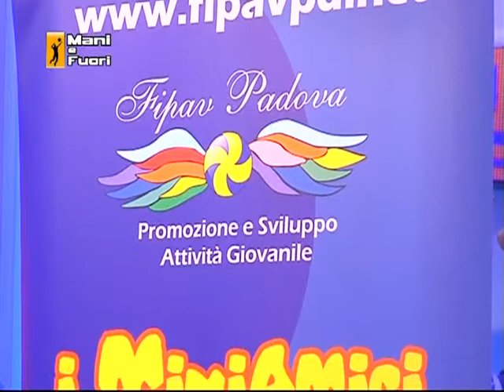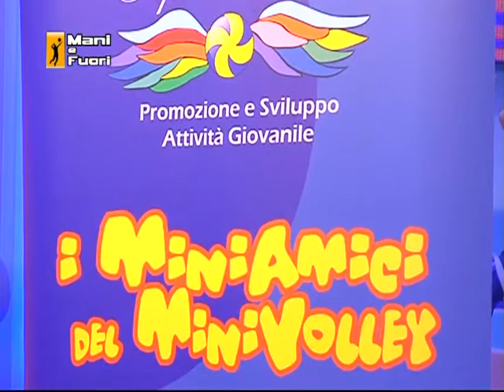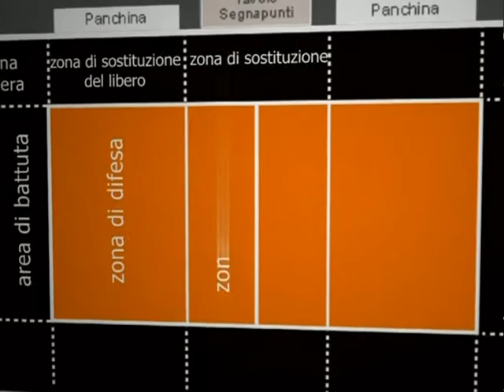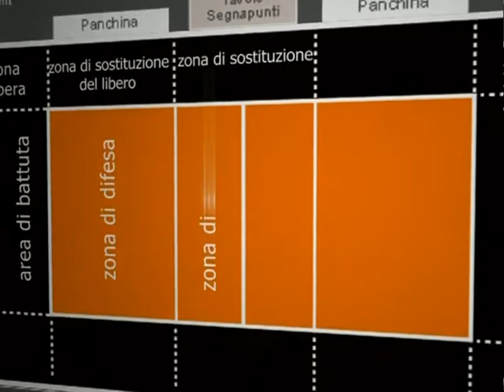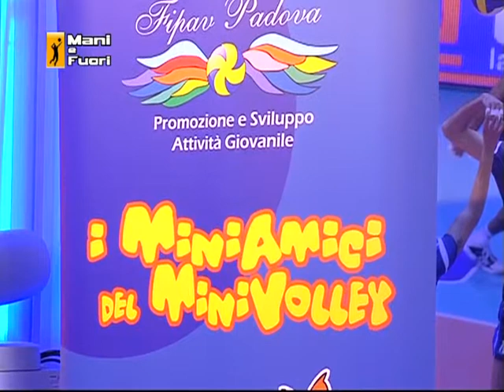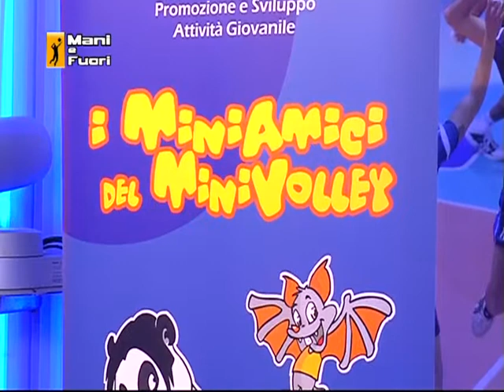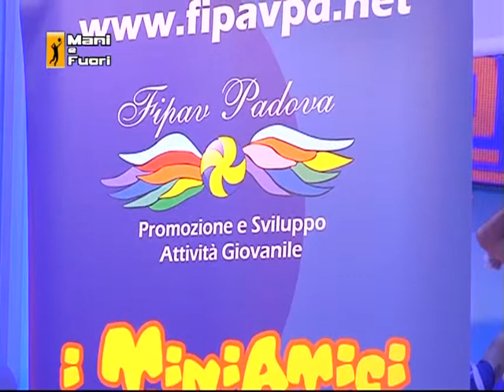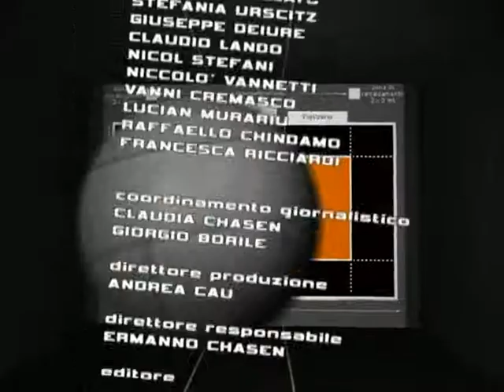MANI E FUORI: 15/12/2011